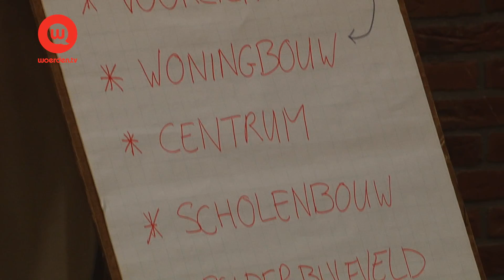College voor de leeuwen in Harmelen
Het college van Woerden heeft zichzelf voor de leeuwen geworpen. Er waren communicatief te veel losse eindjes rondom projecten in Harmelen en de bewoners waren dit zat. Dus trokken 4 Wethouders onder bezielende leiding van Burgemeester Schmidt naar de Woerdense dorpskern.